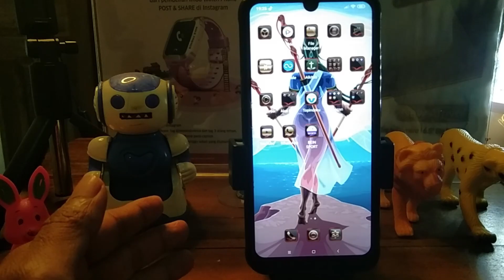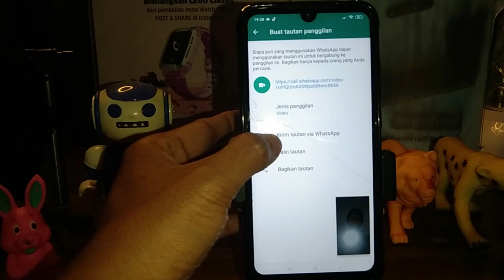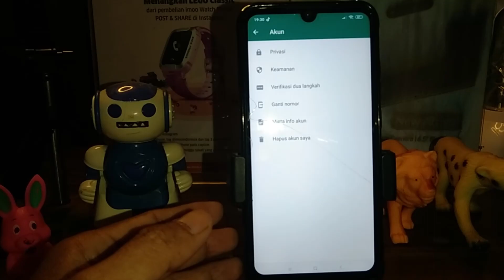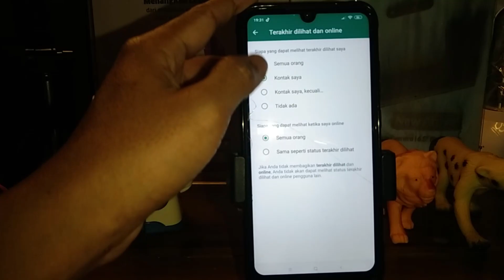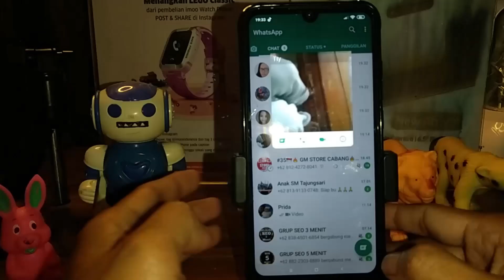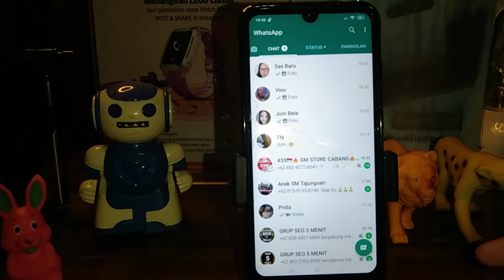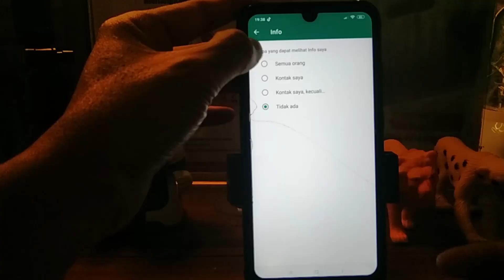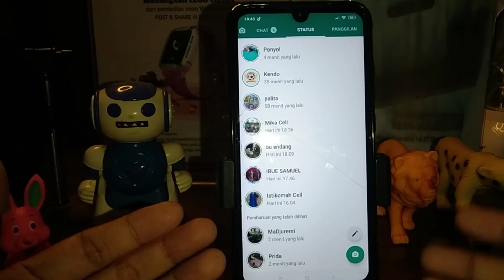Kalian Wajib Tau! 8 Fitur Terbaru Whatsapp 2023 Yang Baru Rilis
Fitur Terbaru Whatsapp Agustus 2022 Yang Baru Rilis

Jadi pada video kali ini aku bakalan share ke kalian 8fitur terbaru whatsapp yang mungkin belum kalian ketahui, dan perlu kalian coba
Dan untuk semua fitur whatsapp terbaru yang aku share ini hanya khusus buat android ya sob, dan pastikan juga kalian sudah mengupdate whatsapp kalian ke versi paling terbaru, agar semua fitur whatsapp yang aku share bisa kalian coba juga

CATATAN : Pastikan Update Terlebih Dahulu Whatsapp Kalian Ke Versi Paling Terbaru

Mau Tau Kan lur?...  8 Fitur Terbaru Whatsapp Apa sajakah Itu?

OPEN ENDORSE !
yang ingin donasi : DANA       : 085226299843        (parwi)
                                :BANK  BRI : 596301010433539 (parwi